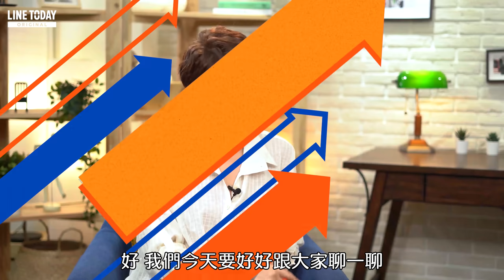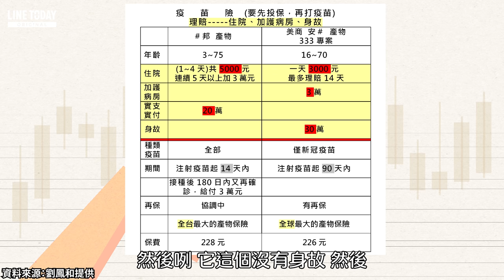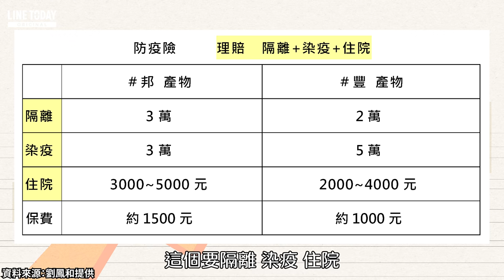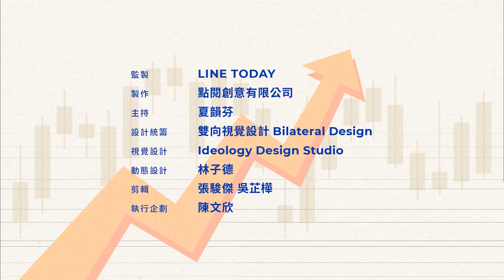已經有醫療險了，還要買疫苗保單嗎？ | TODAY財知道 | LINE TODAY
本集重點：
一、防疫保單理賠條件簡單 只要被隔離了就能理賠
二、打了疫苗之後產生不適 住院醫療往生都可理賠
三、搶不到防疫保單沒關係 健保與醫療險已有涵蓋
四、防疫期間減少接觸 網路投保安心無虞